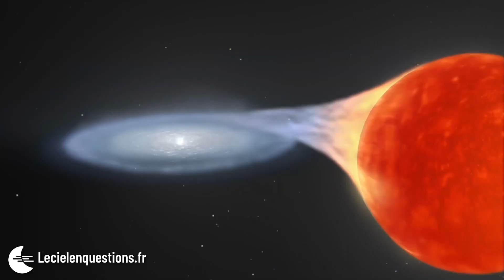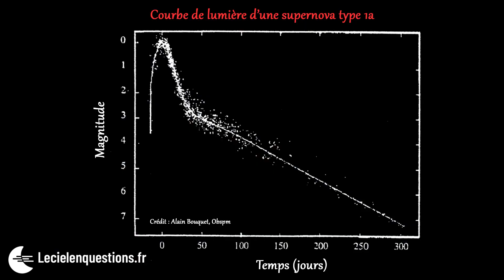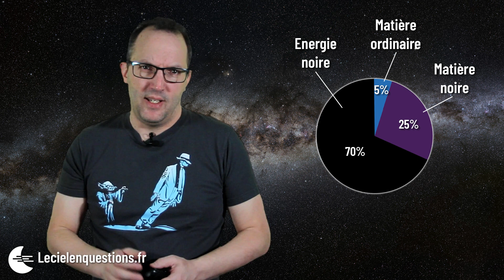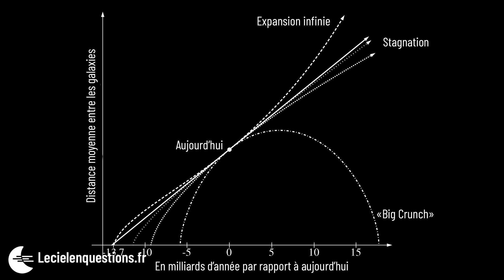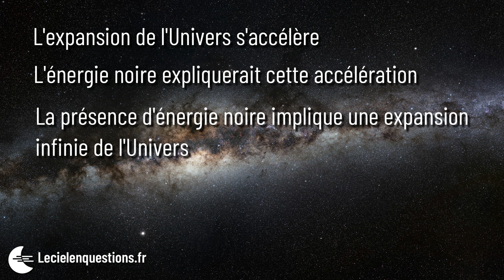⭐ ÉNERGIE NOIRE : ASTRONOMIE POUR DÉBUTANTS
Qu'est ce que l'énergie noire ? L'accélération de l'expansion de l'Univers suppose qu'une énergie encore inconnue est nécessaire. Les astrophysiciens appellent cela "énergie noire", car ils ne savent pas exactement ce que c'est. Cependant, la présence d'énergie noire implique que l'Univers s'étendra pour toujours et qu'en conséquence, notre vision de l'univers observable se rétrécit. Présentation : Sébastien Beaucourt, médiateur scientifique au Planétarium de Reims.

SOURCES :
D.U "Lumières sur l'Univers", Observatoire de Paris (2022)
D.U astronomie et astrophysique, Université Paris-Sud XI / CNED (2004)
SEGUIN et VILLENEUVE, Astronomie et astrophysique, 2e édition, De Boeck Université (2002)
LACHIEZE-REY, M. L'âge de l'Univers, HumenSciences (2021)

00:00 : Intro
06:06 : Il manque de l'énergie
08:09 : Géométrie de l'Univers
10:05 : Rayon de l'univers observable
13:10 : La lumière lutte contre l'expansion
14:58 : A retenir